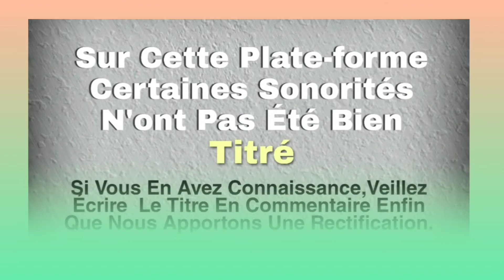KPAZOSS DE DÈBO CD 4